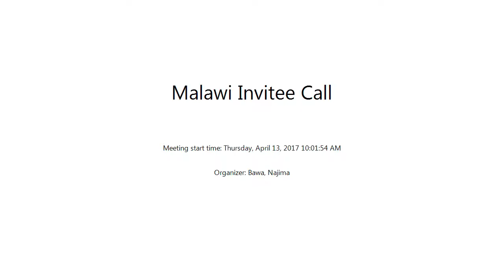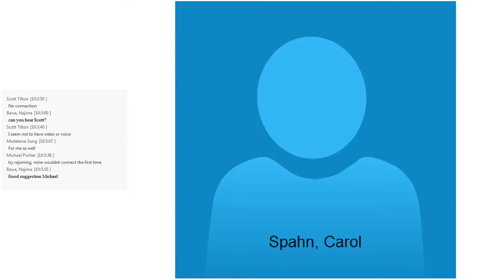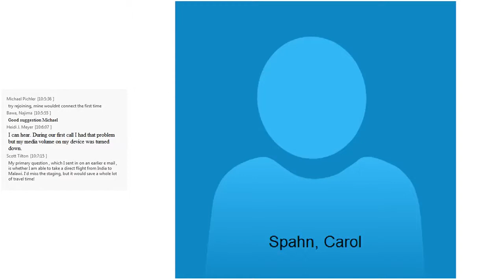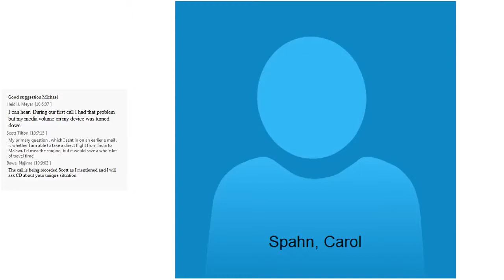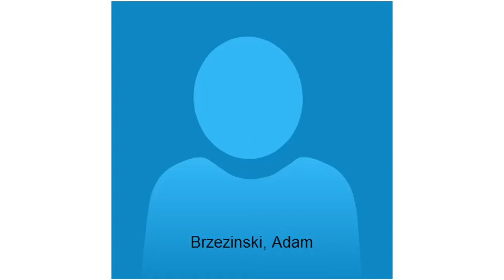Malawi Invitee Call Thursday, April 13, 2017 10 01 54 AM